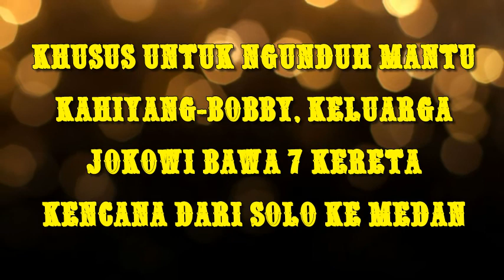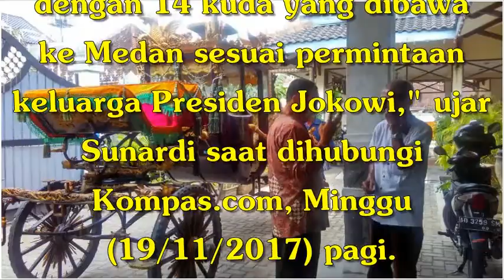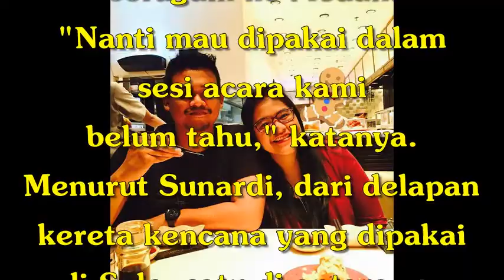Khusus untuk Ngunduh Mantu Kahiyang-Bobby, Keluarga Jokowi Bawa 7 Kereta Kencana dari Solo ke Medan